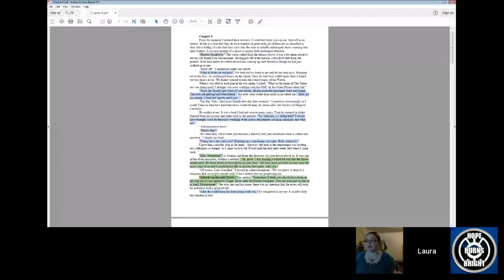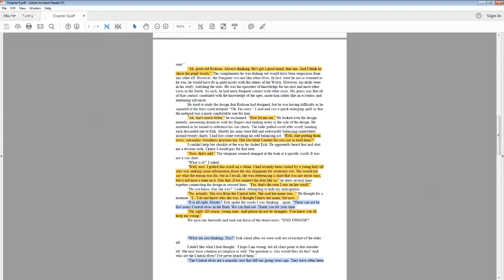Cold Reads EP 06 - Stonebriar Casefiles CH 6 part 1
Cold Reads presented by Resonant Moon Audiobook Solutions.
Cold Reads is a show where voice actors, new or experienced perform a chapter of a book as a cold read and discuss any topics that come up for the voice actor.
For the month of August we are performing Laura Nicole's "Stonebriar Casefiles 182: Bad Alchemy" every day until the completion of the book.

Chapter 6 part 1 of Stonebriar Casefiles features Janra Roberts reading live with Laura Nicole.

or on Twitter @LNicoleAudio.